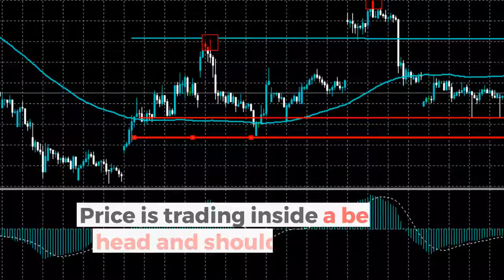LTCUSD Bearish Trend To Continue?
The LTCUSD pair has given back recent trading gains, after finding strong technical resistance from the $33.00.